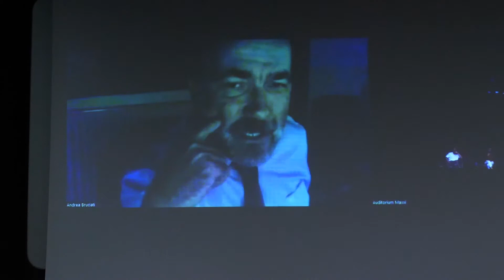Luca Vitone. Perfidia del classicismo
Un incontro con l’artista per raccontare la genesi e i processi creativi alla base dei suoi lavori realizzati per la mostra Io, Villa Adriana.

L’incontro è un’occasione per riflettere su quanto il dialogo tra la creatività contemporanea e il patrimonio artistico di epoche remote possa essere non solo possibile ma fecondo. Io, Villa Adriana non si limita infatti ad accostare gli spazi e la missione del MAXXI alla scenografia di un sito archeologico tra i più celebri e suggestivi delle vestigia imperiali ma crea un’influenza reciproca e stabilisce un rimescolamento dei materiali e dei segni, per cui perfino gli attuali agenti atmosferici o le polveri delle opere di duemila anni fa incidono direttamente nella rilettura e nella pittura offerta da Vitone di complesse identità e tradizioni antiche.

Le tele presentate al MAXXI fanno parte di una serie che l’artista inizia nel 2005 segnando un’evoluzione importante nel suo lavoro, che per la prima volta fa i conti con l’universo della pittura e, in particolare, con il concetto di monocromo. Questo nuovo capitolo della serie, realizzato per le sedi del MAXXI e di Villa Adriana Adriana a Tivoli, arricchisce e approfondisce un itinerario al tempo stesso immaginario e reale, che ha visto numerose tappe, tra le quali Roma, Sharjah, Berlino, Catania, Firenze, la Liguria, Bruxelles.

intervengono con Luca Vitone
Gianni Garrera filologo musicale e traduttore
Giuseppe Garrera storico dell’arte, collezionista e bibliofilo
Bartolomeo Pietromarchi Direttore MAXXI Arte
Anne Palopoli curatrice della mostra
venerdì 10 settembre 2021 ore 19
auditorium del MAXXI